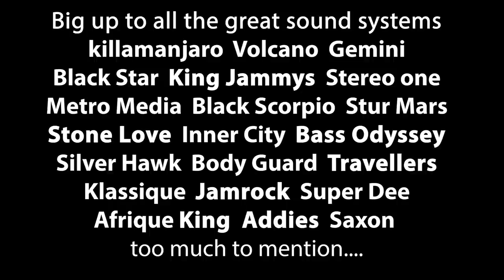FIRE LINKS IN GALCHESTER - SPECIAL GUESTS NINJA MAN AND JOE LICKSHOT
Fire links in Porus March 2008 with special guests Ninja Man and Joe Lickshot